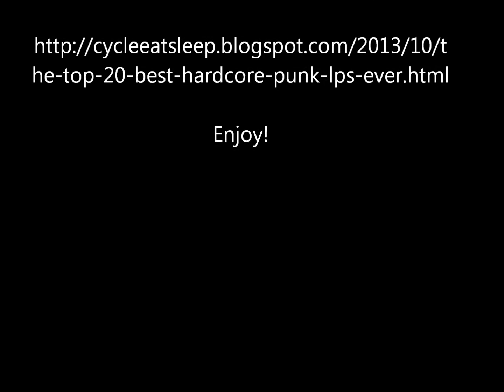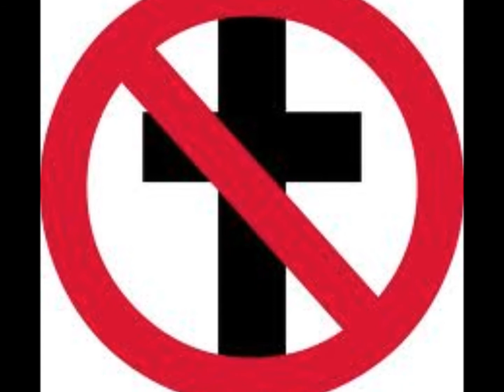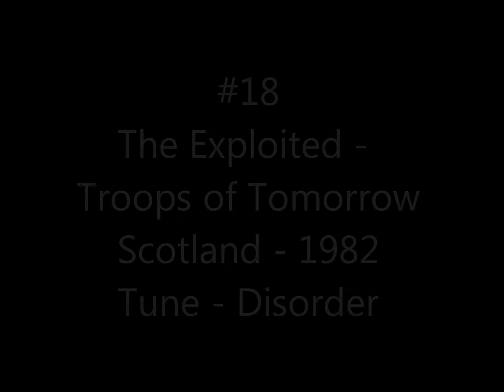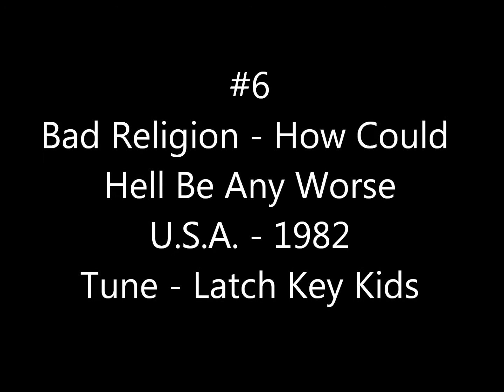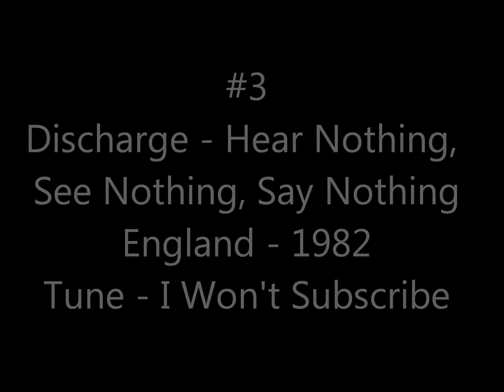The Best 20 Hardcore Punk LPs Ever Recorded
A countdown of the top 20 hardcore punk albums ever recorded.